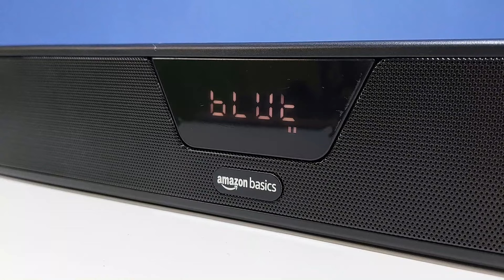Amazon Basics 20W vs Wings Thunderbar 310 | Comparison & Sound Test | Best Soundbar Under 1500